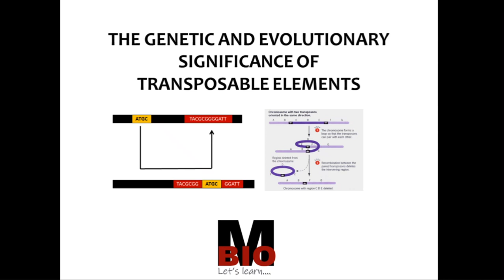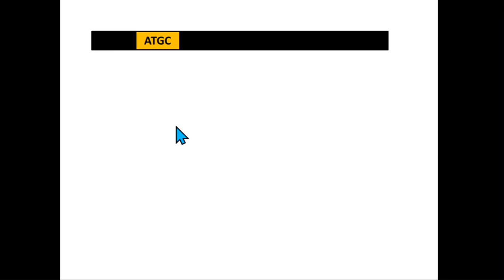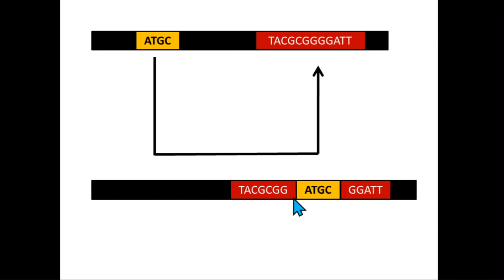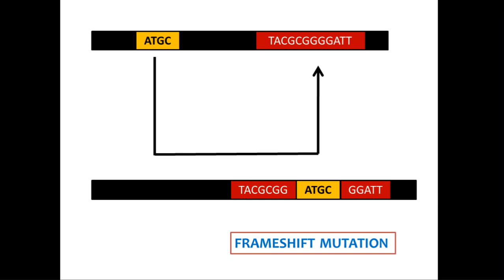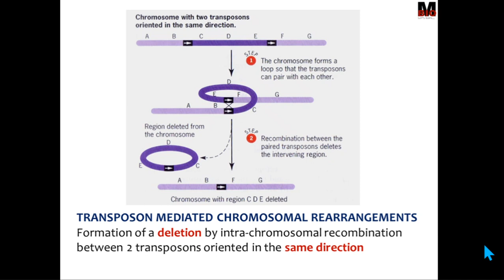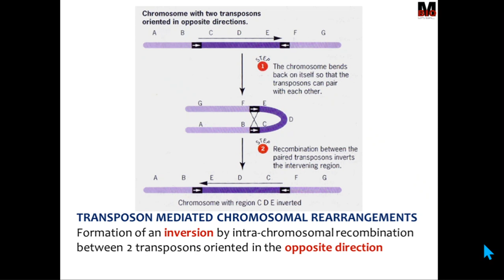GENETIC & EVOLUTIONARY SIGNIFICANCES OF TRANSPOSONS